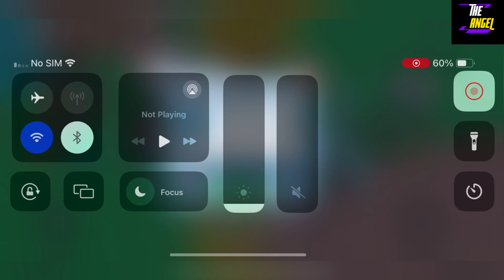💥 20K Active 💥 PET CATCHERS CODES - CODES PET CATCHERS 2024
Welcome Guys

Thanks